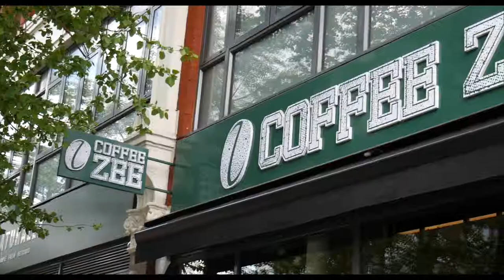Coffee Zee | Coffee Review Vlog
Making Today's Dream Tomorrow's Future

Socials

Credits to tortor for helping me with this dope animated intro.

Credits to franky for making my dream come true by bringing the salamander to life.